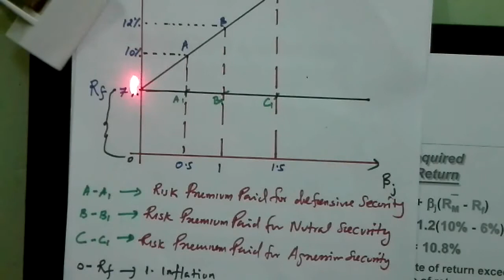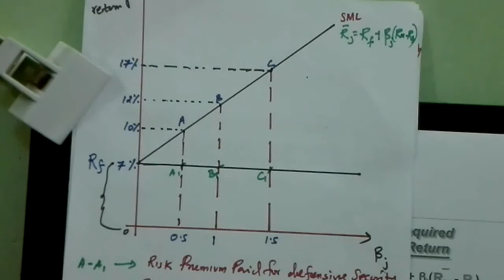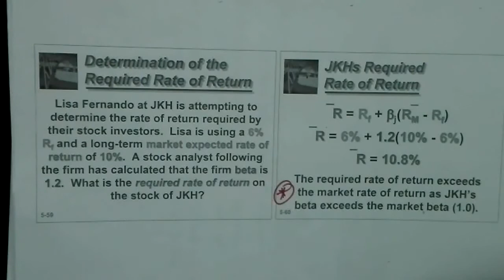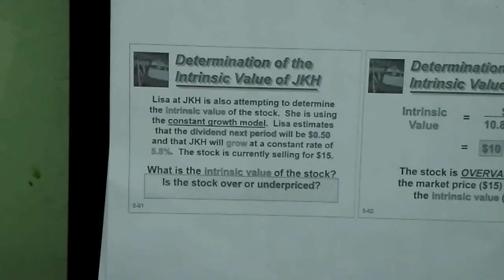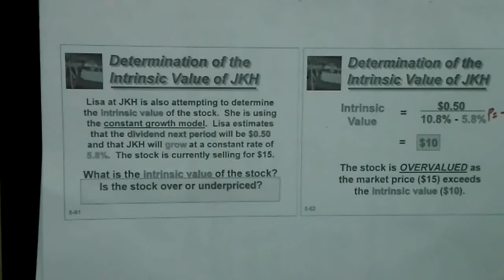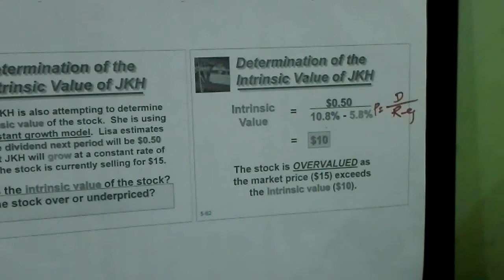Risk and Return 22